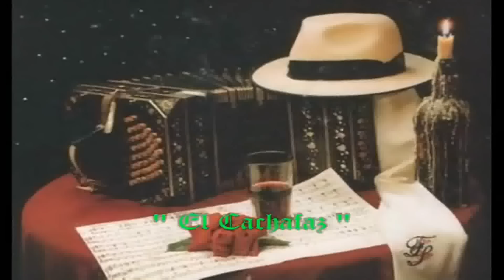Cacho Castaña "Con quien estas"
CACHO CASTAÑA interpreta "Con quien estas"
Teatro Gran Rex Buenos Aires - Argentinisima 88 -

GENTILEZA : Cronica Tv - Buenos Aires - Argentina - 2011-